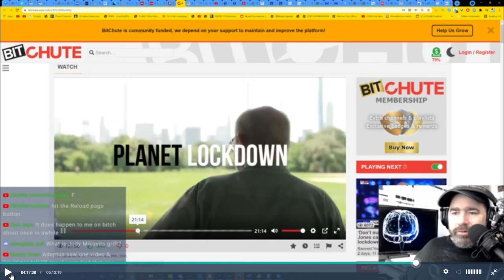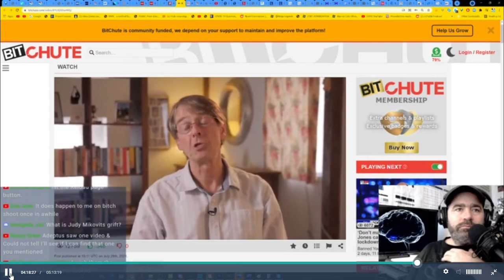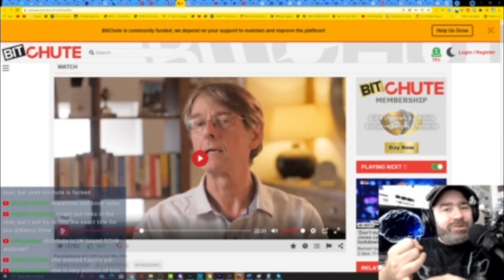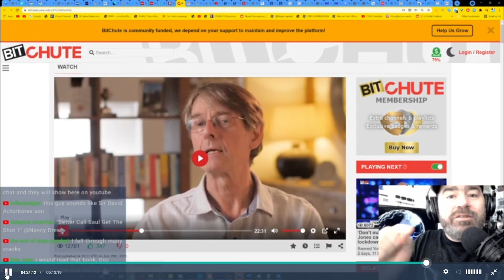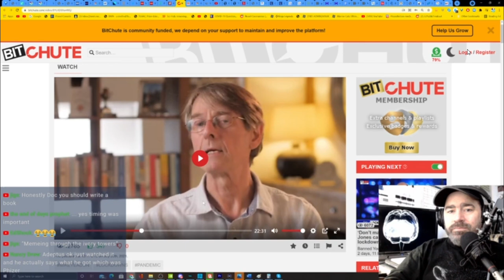Dr McCairn clip 7/29/2021